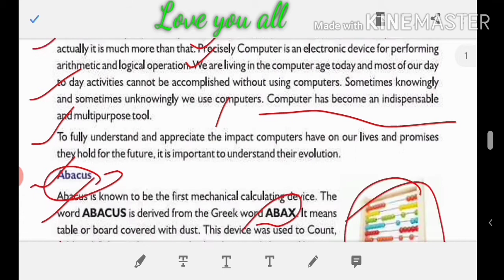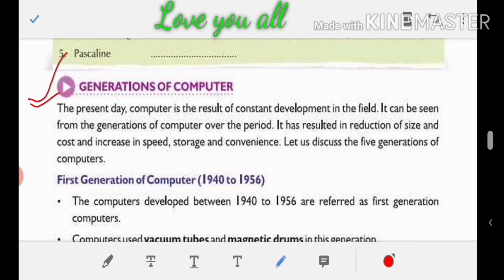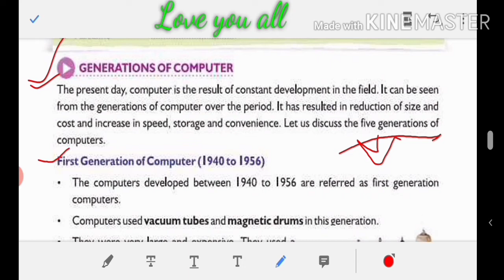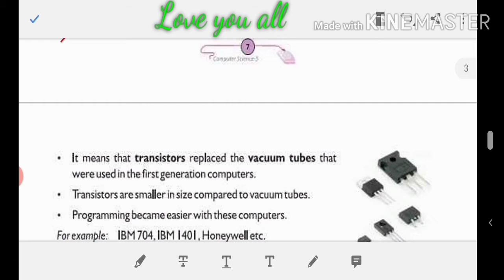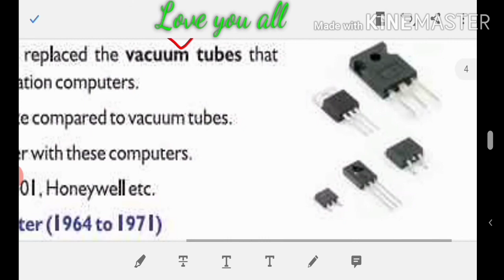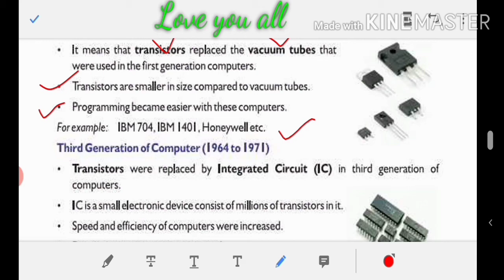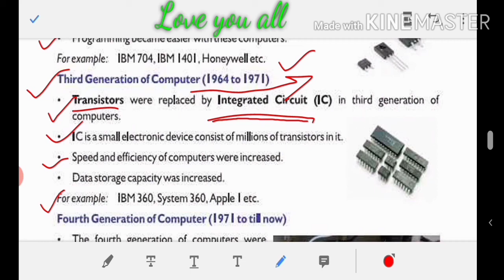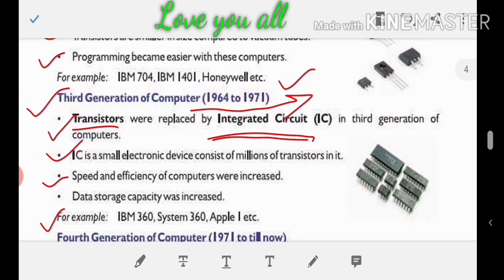Generations of computer | History and Generations of computer | class-5 | CBSE | Important MCQ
Generations of computer and Important MCQ for competitive exams, Explained in Hindi.
- First generation and imp MCQ
- Second Generation and Imp MCQ
- Third Generation and Imp MCQ.